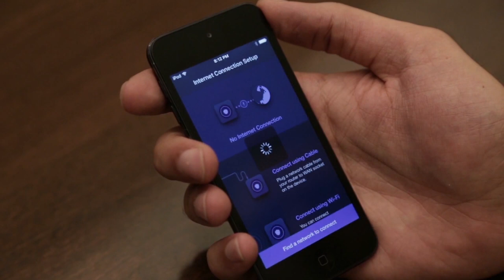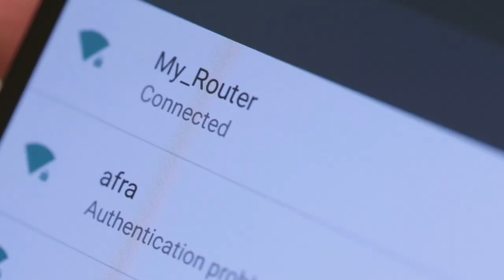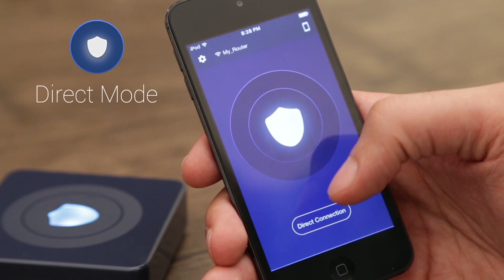How to use Betterspot (Wi-Fi Setup)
Betterspot VPN Router is compatible with all your devices and operating systems!

this fantastic VPN router is compatible with all your devices and operating systems.